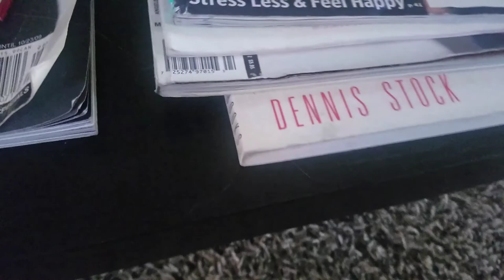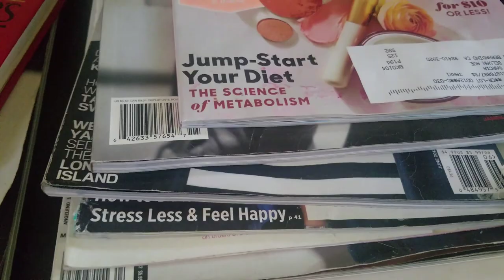Male Husky Meets Female Husky At New Dog Park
The New Grand Terrace Dog Park Is Open To The Public And It's The Best One I've Been To So Far. I Took Russia, A 6 Month Old Male Husky To Check It Out And Socialize. Then He Met Xena, A 10 Month Old Female Husky And The Rest Was History.